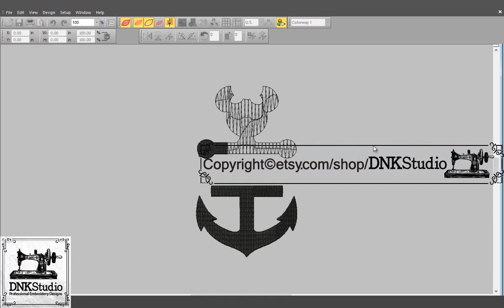Minnie Mouse Split Anchor Embroidery Design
FORMAT FILE :
The following formats will be included in a zipped file :
.DST - Tajima
.EXP - Melco
.PCS – Ptaff
.PEC – Ptaff
.PCQ – Ptaff
.PCS – Ptaff
.EMD - Elna

Do you want to buy this Minnie Mouse Split Anchor Embroidery Design?

Get this Mickey Minnie Mouse Split Anchor Embroidery Design